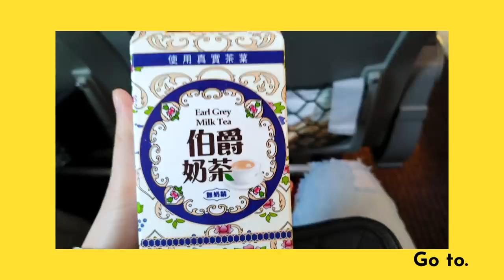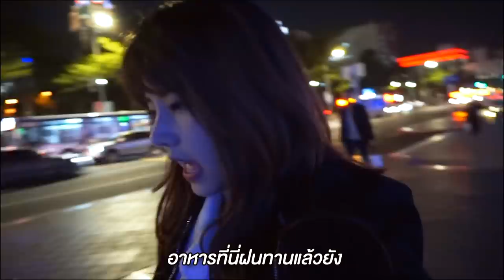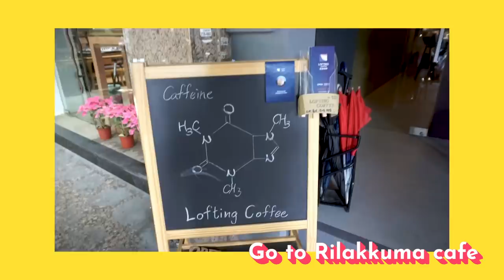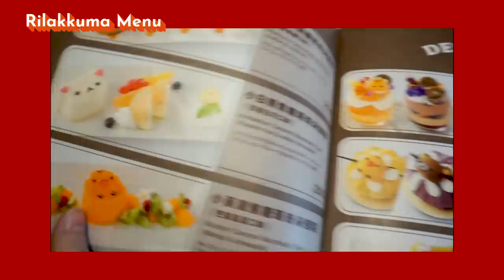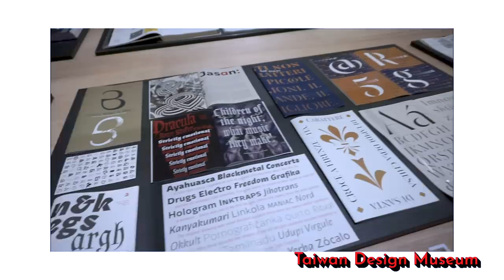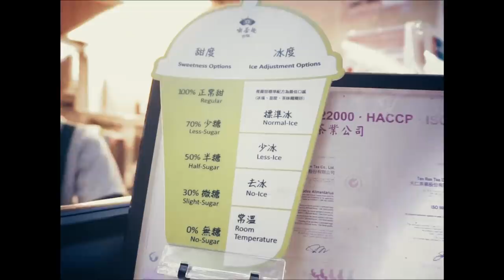VLOGไต้หวัน (2): นอนโรงแรมผีดุ! | พาไปคาเฟ่ริละคุมะสุดมุ้งมิ้ง | Sananthachat